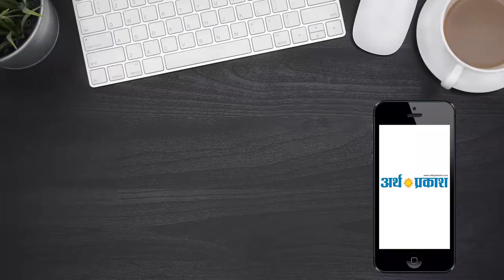इनेलो और कांग्रेस के सैकड़ों कार्यकर्ता जेजेपी की ओर !